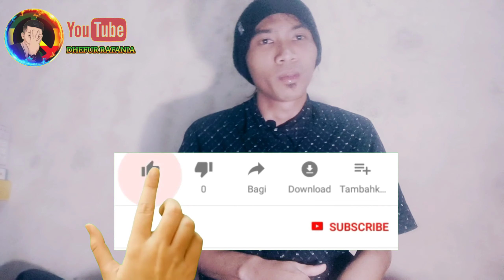CARA TERAPI MENGATASI ANOSMIA ATAU INDRA PENCIUMAN HILANG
Di video kali ini saya akan membahas cara menterafi indra penciuman hilang atu bisa disebut ANOSMIA.

Anosmia merupakan gejala indra penciuman hilang dikarnakan syaraf  yang mengantarkan informasi ke otak tidak normal.

semoga konten ini bisa mendorong teman2 untuk tenang dan jangan terlalu cemas.

salam sehat
DHEFUR RAFANIA